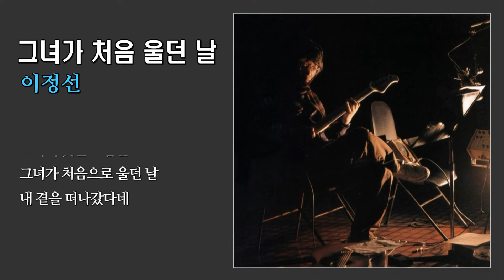그녀가 처음 울던 날 - 이정선 / 1984 (가사)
작사곡 : 이정선

그녀의 웃는 모습은
활짝 핀 목련꽃 같아
그녀만 바라보면 언제나
따뜻한 봄날이었지
그녀가 처음 울던 날
난 너무 깜짝 놀랐네
그녀의 고운 얼굴 가득히
눈물로 얼룩이 졌네
아무리 괴로워도 웃던 그녀가
처음으로 눈물 흘리던 날
온 세상 한꺼번에 무너지는 듯
내 가슴 답답했는데
이젠 더 볼 수가 없네
그녀의 웃는 모습을
그녀가 처음으로 울던 날
내 곁을 떠나갔다네